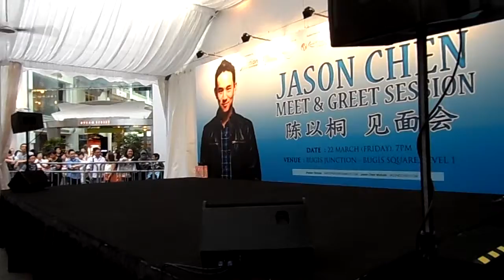Jason Chen Showcase @ Bugis Junction - Twinkle by SNSD TTS & Roly Poly by T-ara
Twins- Cordelia and Camellia Lim performing Twinkle (Girl's Generation Taetiseo) and Roly Poly (T-ara) at Jason Chen's Showcase in Singapore.